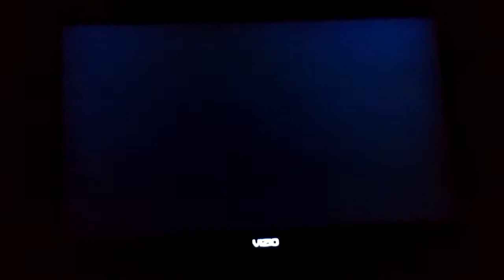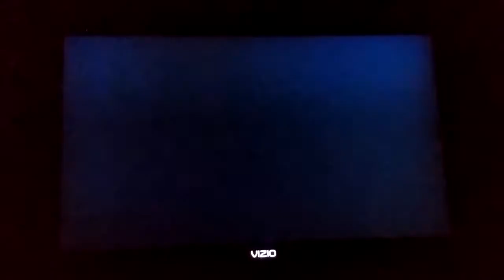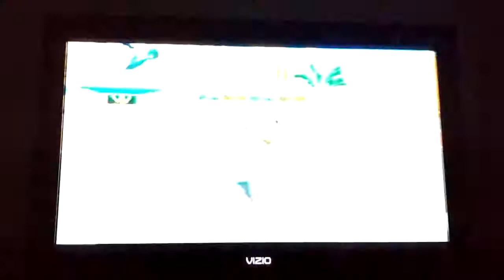Mario Super Sluggers Daisy Flowers (P1) VS. Waluigi Spitballs (CPU) in Wario City Day (3rd Part)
Video Request by Daris Scott. This is a video of the Third Part of Daisy VS Waluigi in Wario City Day for Mario Super Sluggers.